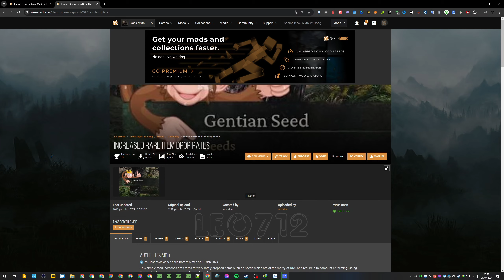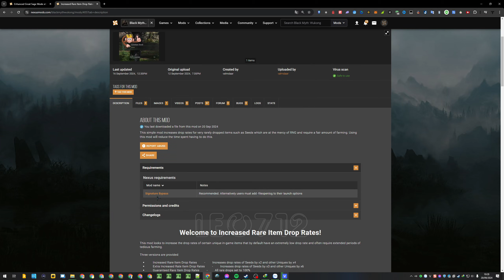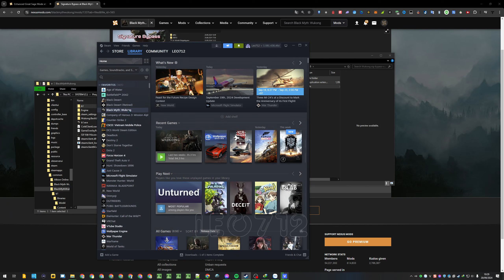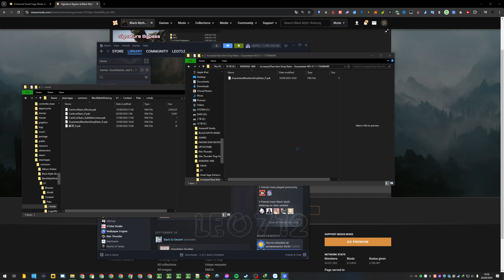HƯỚNG DẪN TĂNG TỈ LỆ RƠI ĐỒ BLACK MYTH WUKONG - DROP ITEM BLACK MYTH WUKONG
༼ つ ◕_◕ ༽つThanks for watching Hope you have a great time.
༼ つ ◕_◕ ༽つ Ủng hộ mình tại:
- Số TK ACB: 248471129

Link tải:
Signature Bypass

Tăng tỉ lệ rơi đồ hạt giống - báu vật black myth wukong Từ 1% lên 96,69 %,
Tăng tỉ lệ rơi đồ hạt giống black myth wukong,
Tăng tỉ lệ báu vật black myth wukong,
 DROP ITEM BLACK MYTH WUKONG,
mod  DROP ITEM BLACK MYTH WUKONG,
MOD Tăng tỉ lệ rơi đồ hạt giống - báu vật black myth wukong Từ 1% lên 96,69 %,
MOD Tăng tỉ lệ rơi đồ hạt giống black myth wukong,
MOD Tăng tỉ lệ báu vật black myth wukong,
TANG TI LE ROI DO BLACK MYTH WUKONG,
TANG TI LE BAU VAT BLACK MYTH WUKONG,
ti le roi do black myth wukong,
farm hạt giống black myth wukong,
farm báu vật black myth wukong,

If any producer or label has an issue with any of the uploads please get in contact  and it will be deleted immediately (this includes artists of the images used)